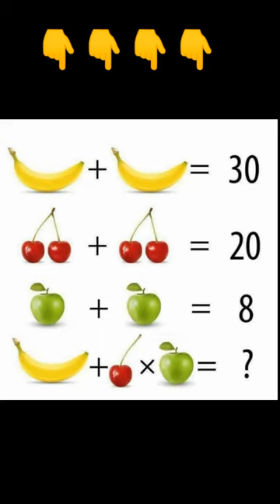mathspuzzle puzzle short paheli puzzles akashsolution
Akash Solution
maths puzzle
puzzle
youtube shorts
paheli
viral shorts
maths puzzle
maths puzzles
math puzzle
puzzle
math puzzles
puzzles
maths puzzle chart
maths puzzle questions
bta
asmr
Wednesday